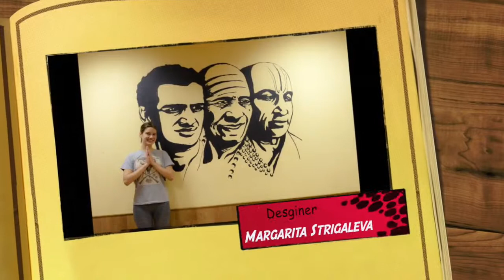Pattabhi Jois' Memorial Day in AYSM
Great work of our community!